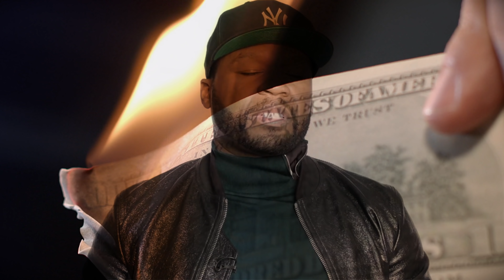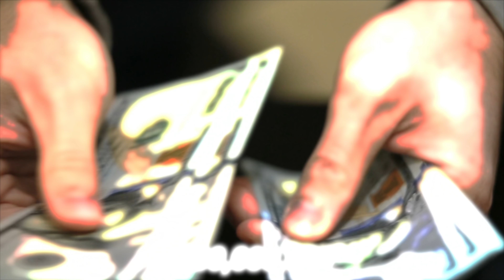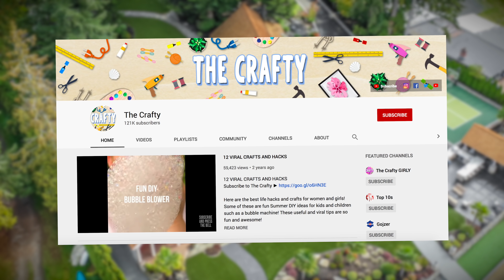10 Celebrity Homes That Nobody Wants To Buy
Top 10 Celebrity Homes That Nobody Wants To Buy

Description:
Charlie from Top 10s counts down the Top10 Celebrity Homes That Nobody Wants To Buy! Real estate is a way celebrities and famous wealthy people make a lot of money! But sometimes these homes and mega mansions can't be sold because people don't want to buy them! From houses owned by current and former presidents and billionaires as well as rapper and basketball stars homes which nobody wants to buy even when millions of dollars have been taken off the price tag!